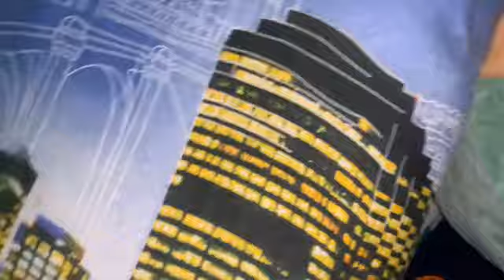Всем спокойной ночи и самых добрых снов.